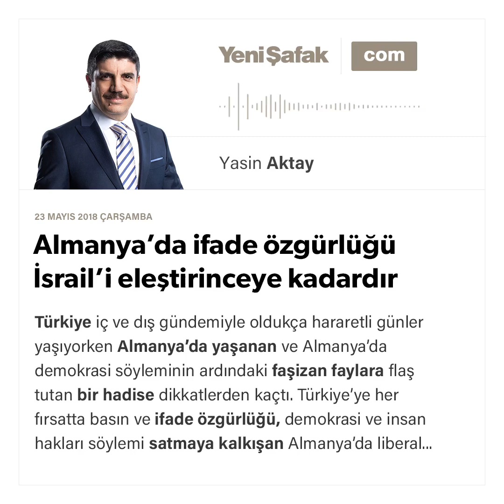Almanya’da ifade özgürlüğü İsrail’i eleştirinceye kadardır - Yasin Aktay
Türkiye iç ve dış gündemiyle oldukça hararetli günler yaşıyorken Almanya’da yaşanan ve Almanya’da demokrasi söyleminin ardındaki faşizan faylara flaş tutan bir hadise dikkatlerden kaçtı.